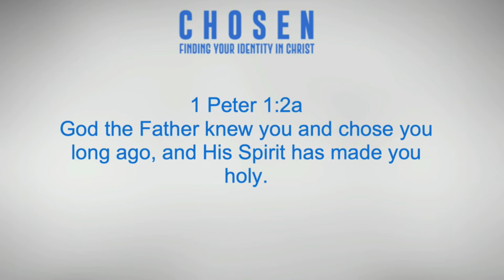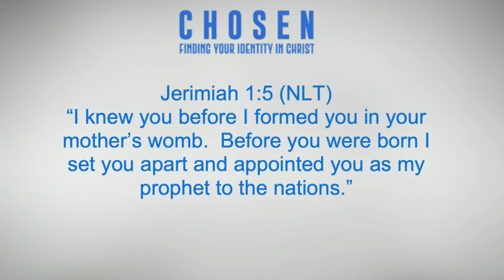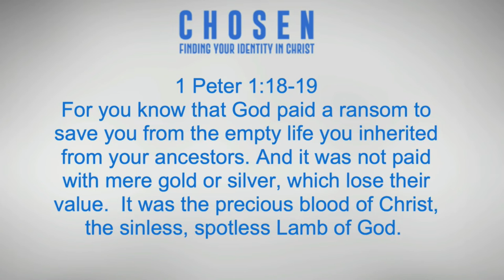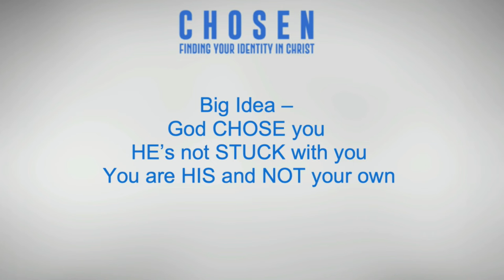The Chosen Pt 1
Thanks for joining us today for part 1 of the Chosen sermon series!

Today’s Big Idea:
Christianity is about a RELATIONSHIP not rules, rituals, or perfection.